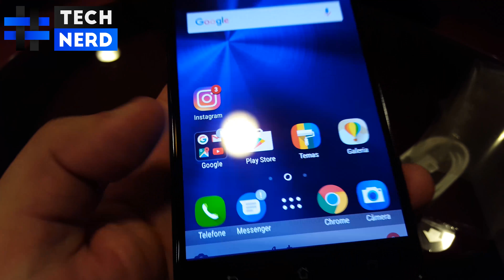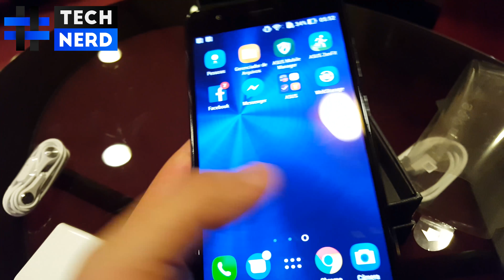ZENFONE 3 ZOOM - UNBOXING COM FEBRE E EM ALTO MAR! (4K)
Meu Instagram - @RudyCaro